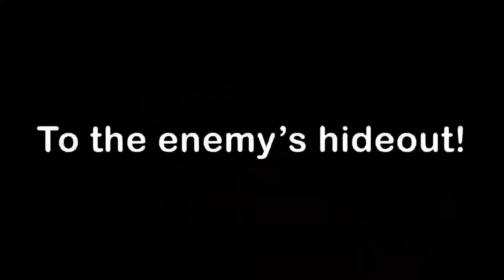How JJ and Mikey Found The BIGGEST FOOTPRINTS Scary ZOONOMALY in Minecraft Maizen!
in Minecraft Video compilation you will see: How JJ and Mikey Found The BIGGEST FOOTPRINTS Scary ZOONOMALY in Minecraft Maizen!